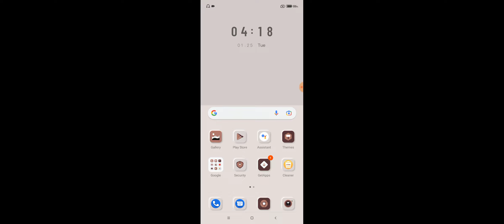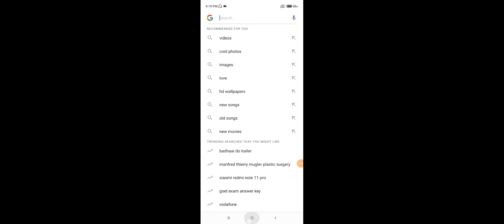Xiaomi 11i Hypercharge How To Hide Personal Data